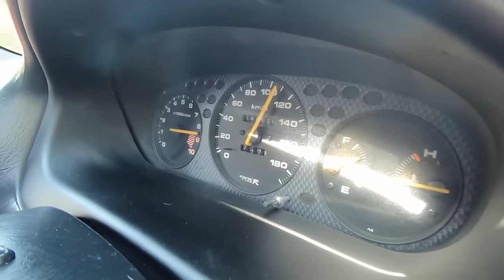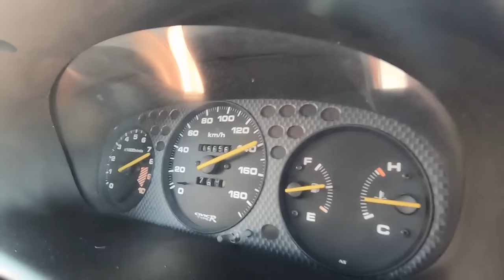O verdadeiro Civic Type-R EK9 veio ao canal do AÇO - TEASER - QUE CARRO !!!!!!!